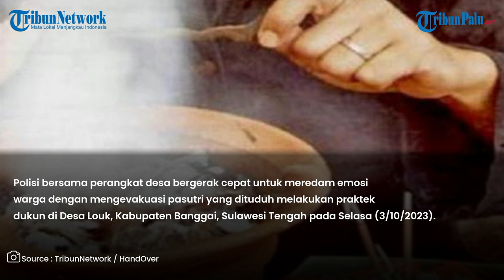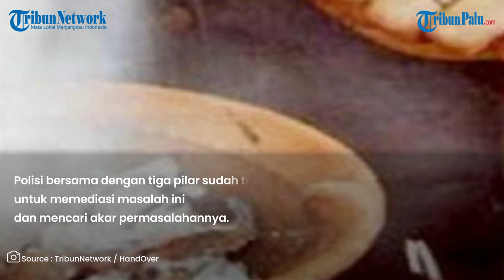Nyaris Diamuk Massa, Pasutri di Banggai Terusir dari Desanya Karena Dituduh Lakukan Praktik Dukun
TRIBUNPALU.COM - Polisi bersama perangkat desa bergerak cepat untuk meredam emosi warga dengan mengevakuasi pasutri yang dituduh melakukan praktek dukun di Desa Louk, Kecamatan Luwuk Timur, Kabupaten Banggai, Sulawesi Tengah pada Selasa (3/10/2023).

Menurut Plh Kapolsek Luwuk bahwa hal ini berdasarkan hasil keputusan warga, yang tidak menginginkan lagi pasutri tersebut tinggal di Desa Louk.

Sebelumnya ada warga di Desa Louk yang sakit dan kerasukan, tiba-tiba dikaitkan adanya rumor praktek dukun yang berujung dengan pengusiran pasutri dari Desa Louk, Kecamatan Luwuk Timur.

Polisi bersama dengan tiga pilar sudah turun untuk memediasi masalah ini dan mencari akar permasalahannya.

Namun warga tetap tak bisa menerima hingga akhirnya berujung pada pengusiran Pasutri tersebut.

Penulis: Asnawi Zikri | Editor: Haqir Muhakir
VP : Gunn

Update TribunPalu.com:
Fanpage Facebook : Trlibunpalu.com
YouTube TribunPalu: Tribun Palu Official